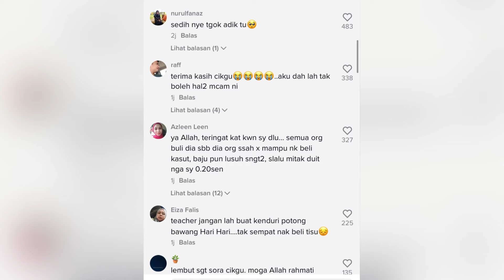Hanya pakai SELIPAR JEPUN je ke sekolah! AYAH SAKIT! Tindakan CIKGU DIPUJI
Terima kasih buat owner video yang terkandung dalam channel ini. Sila hubungi admin melalui email yang diberikan jika terdapat sebarang pertanyaan dan maklumbalas.

Kredit kepada owner video CikPuanGojes
p/s: For credit mention or delete content, kindly email admin first. thank you